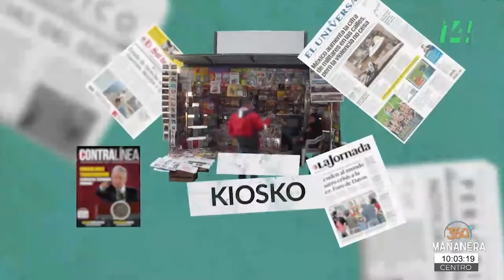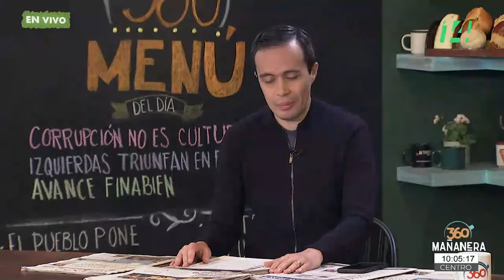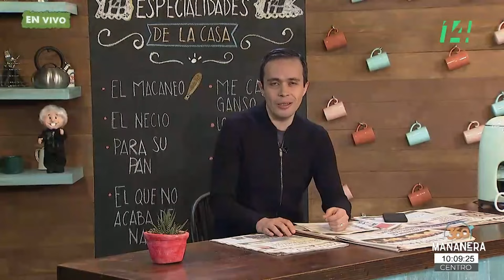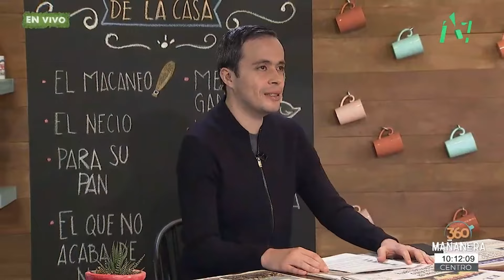Mañanera360 | El kisko | 8 de julio